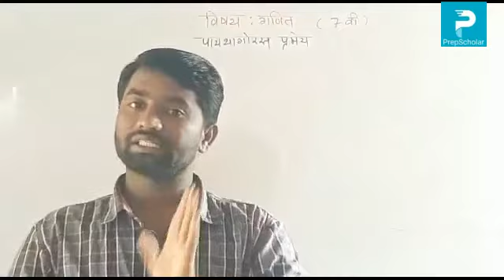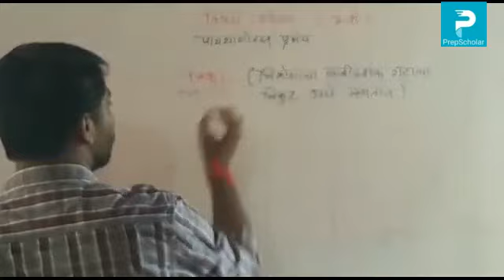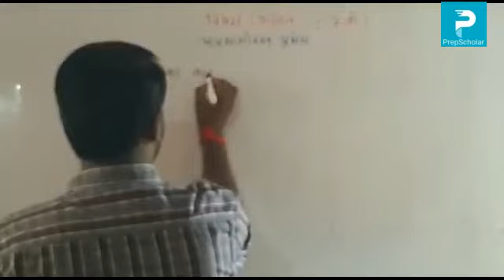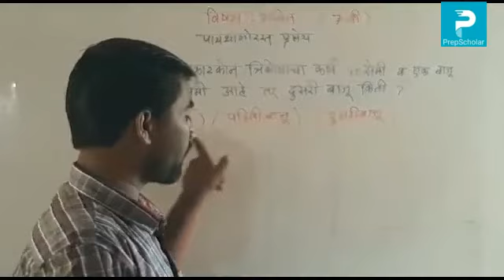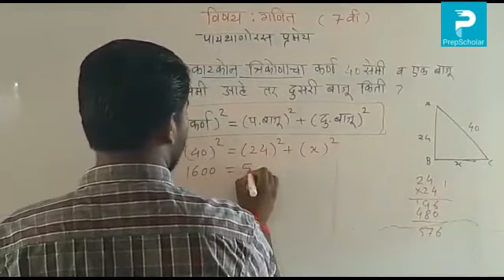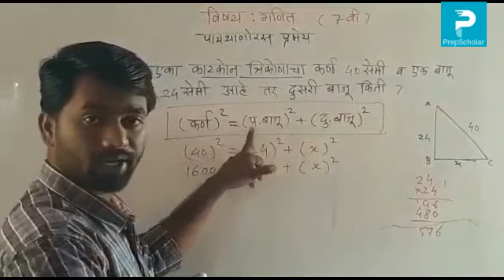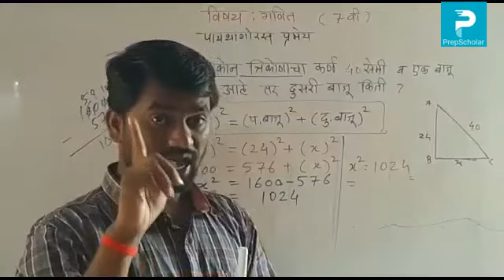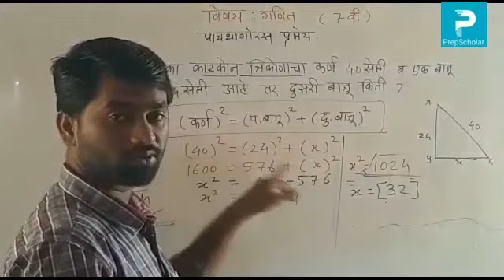16:2] गणित: पायथागोरस प्रमेय 7th